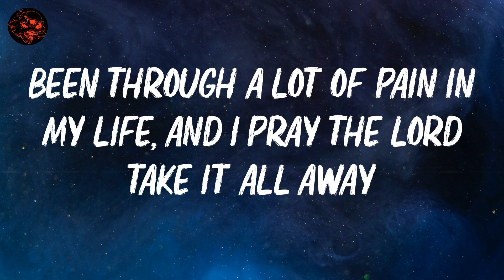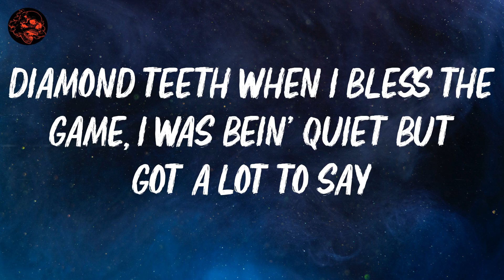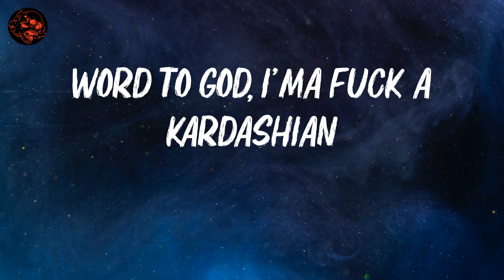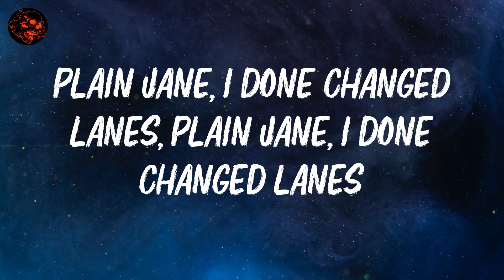Kevin Gates | Change Lanes | Lyric Video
lyrics: Change Lanes

Been through a lot of pain in my life, and I pray the Lord take it all away
I got family doing life, never see the sunshine again and pray it all away
We all the way!
Diamond teeth when I bless the game, I was bein' quiet but got a lot to say
Unique chains on a freeway, don't need reigns, cocaine Wraith
Made a statement, I was grindin' on 'em, got an order off, want a replay?
Rolex, no diamonds in it, Swiss movement, no time for tickin'
Introverted, not tryna kick it, private life, please mind your business
Introverted, these days, introverted, these days
Plain Jane, I done changed lanes, Plain Jane, I done changed lanes
Making Salat, I ain't miss a beat
Praise to Allah, made it out the clink
Alhamdulillah, praise be to God
Big booty freak, givin' a massage
Lookin' in the mirror, lookin' at a star
She get on her knees and look up at a star
Remember being broke, wishin' on a star
Out the mud no one givin' us a star
White gold, iced out, Audemars
Foreign car, push button, autostart
Rest and relaxation not involved, goin' hard Rolls Royce, R&R
Wonder why these niggas hate me?
Probably 'cause they know they ain't me
I ain't never been a gang member, Illinois labeled me a gang chief
Political spear, Judge Linehan racist, I’m bein' sentenced
Wrongful conviction, broke bread and lied to me
Gave him a quarter ticket, he did not appeal it
Layin' in my cell, lookin' at the ceiling
I'm on a division, me and all the killers
Throwin' shit and piss on all the staff members
Even got the warden, that’s why they had to ship us
(Vroom Vroom) This a Camaro
I'm rockin' Bread Winners' fitness apparel
Sexy receptionist look like a dancer
Pardon me ma'am, I'm demandin' some answers
Not makin' plans that was made to be cancelled
Coulda said, "Hi," you know I'm kinda bashful
Unwillin' to fuck with me, why you starin'?
Got some real niggas and we into sharin'
Conservative aura, I glow in the dark
I speak in no English, I'm talkin' numerics
Islamic fashion out in Paris, overseas when I travel, McLaren
Come to think this was me in the alley
Mickie D's we was purchasin' salads
Chi-raq, buyin' chicken from Harold's
Jerk Villa curry chicken and cabbage
Fresh yams, politic'n with family
I got status, gotta catch me in traffic
Makin' music, but I'm really a trapper
Booty club, 'bout to fuck up a sandwich
A hundred bands, if you ain't catch him, what's happenin'?
Maceo Haziz, told him we platinum
Amsterdam on the tram, we in transit
Word to God, I'ma fuck a Kardashian
Made a statement, I was grindin' on 'em, got an order off, wanna replay?